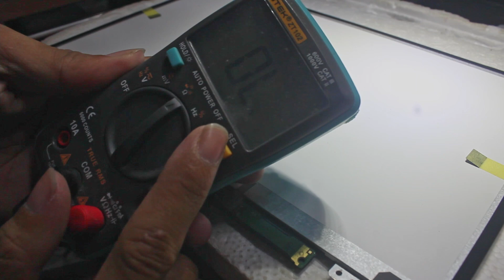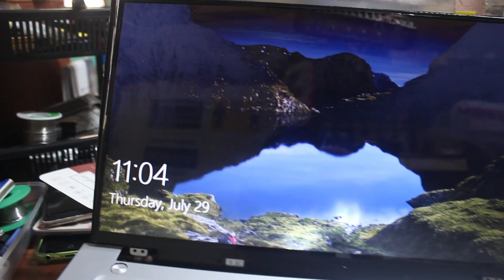LAPTOP NO BACKLIGHT REPAIR LED/LCD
Dim display